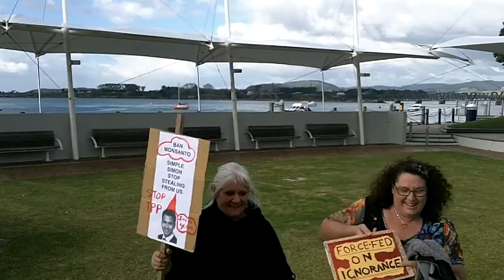2014-05-24 Tauranga March Against Monsanto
Activism in Action :: Movement of the People!

Zana V. live at the Tauranga March Against Monsanto, 24th May 2015 at Red Square, Downtown Tauranga